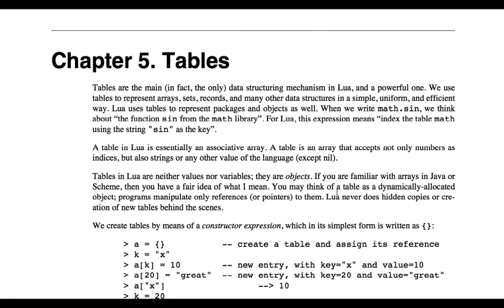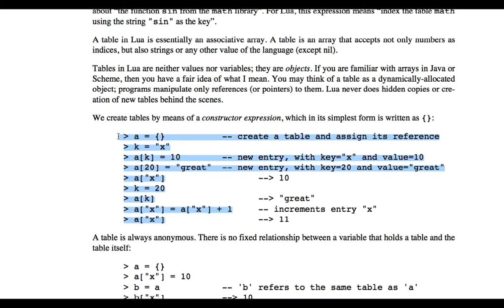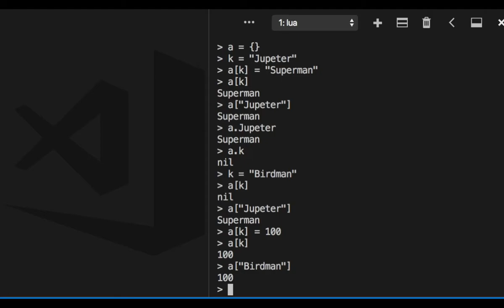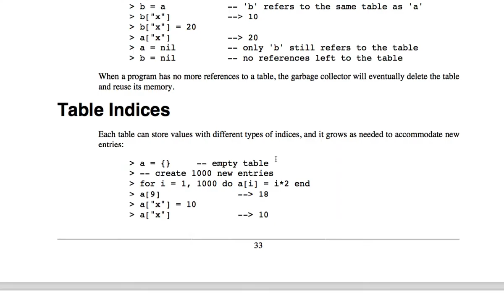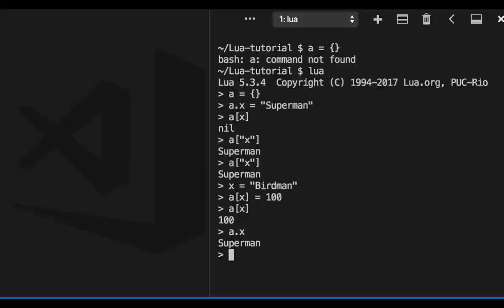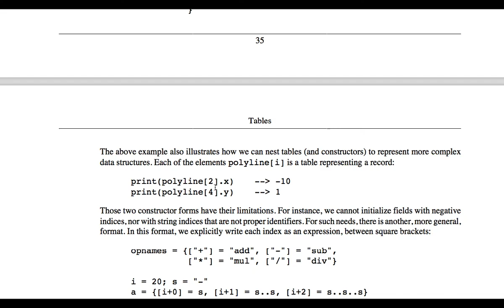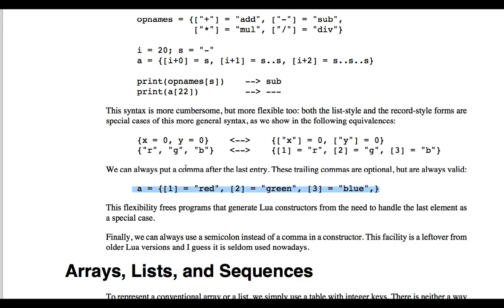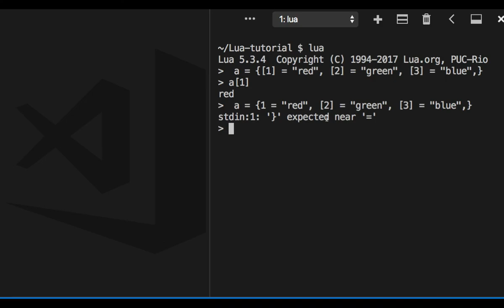Lua 010 - [Ch_5] Tables